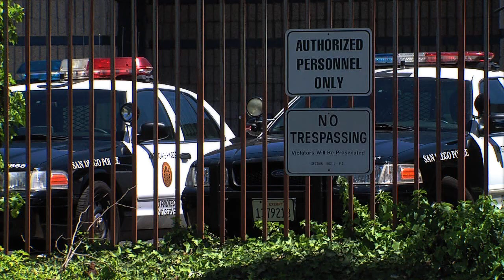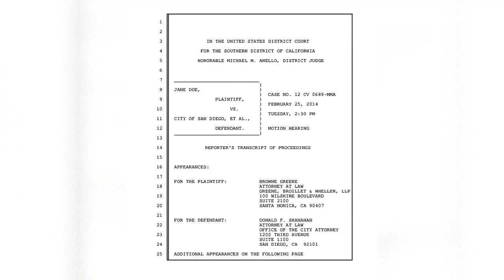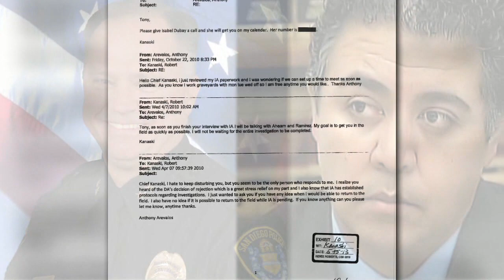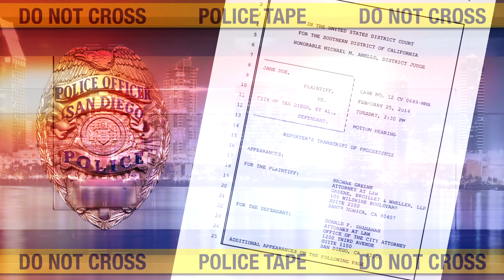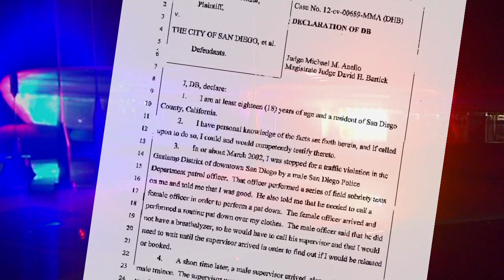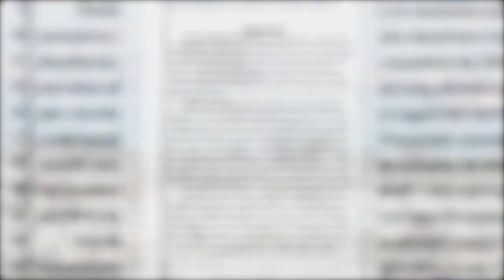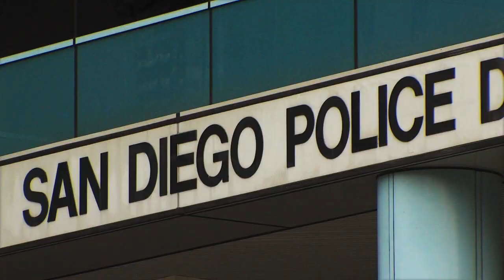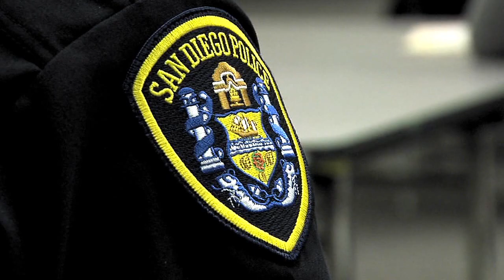SAN DIEGO POLICE DEPARTMENT : POLICE POWER & A CULTURE OF CORRUPTION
RTDNA 2015 Region 2 Edward R. Murrow Award Winner
-Investigative Reporter: Mitch Blacher
-Photographer/Editor: Arie Thanasoulis
-Executive Producer: Ellen McGregor
-Senior Producer: JW August
-Motion Graphics: Matthew Burrow